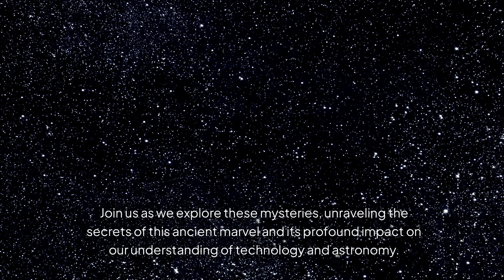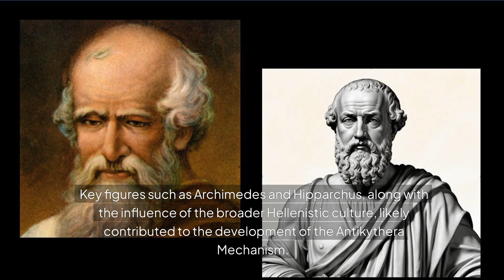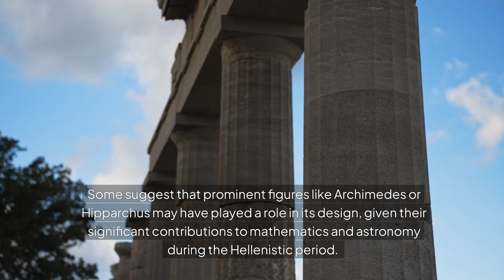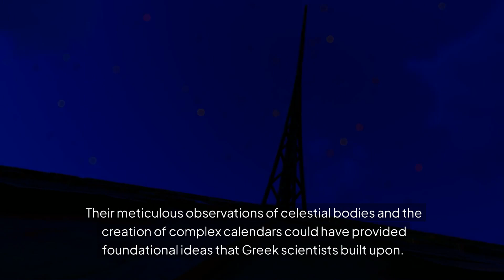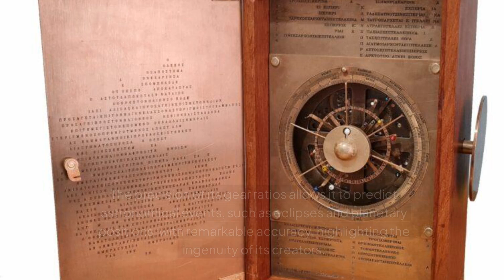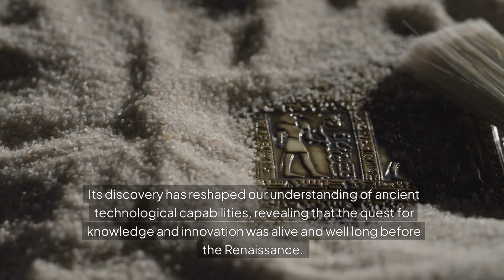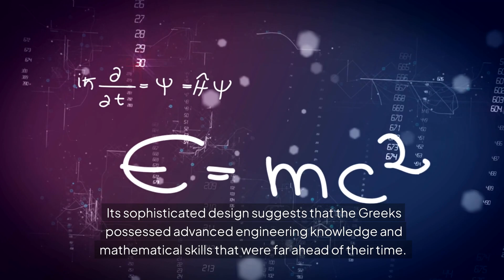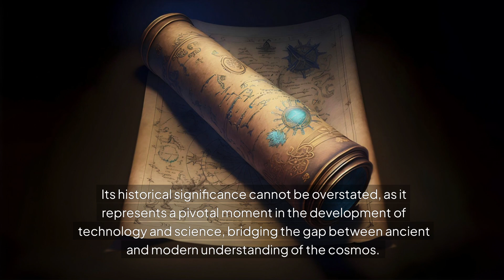Mystery of the Antikythera Mechanism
The Antikythera mechanism is often hailed as the world's first analog computer, a remarkable artifact from ancient Greece around 150 to 100 BC. Discovered in 1901 among shipwreck debris off the coast of Antikythera, this intricate device has fascinated historians and scientists alike. Its primary function was to predict astronomical positions and eclipses for calendrical purposes, showcasing the advanced understanding of mechanics possessed by the ancient Greeks.

Exploring its origins reveals mysteries about how craftsmen created such complexity without modern technology. Join us as we unravel these secrets and delve into its profound impact on our understanding of technology and astronomy.